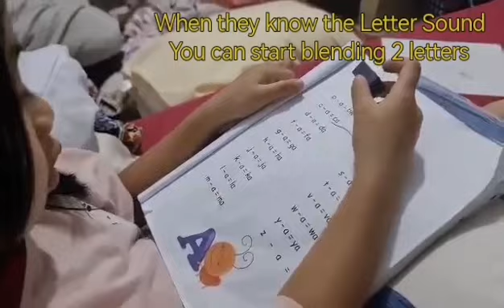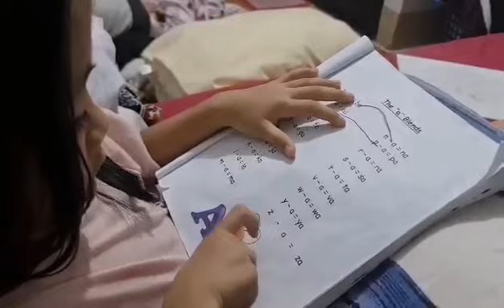LEARNING HOW TO BLEND 2 LETTERS SOUND (kindergarten)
LEARNING HOW TO READ  2 LETTERS (kindergarten)
The A sound
The E sound
The I sound